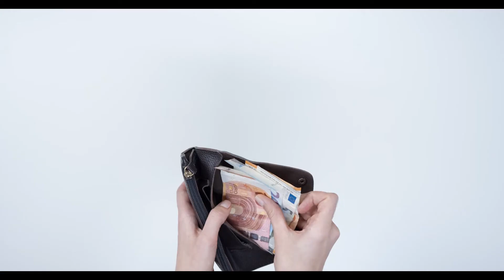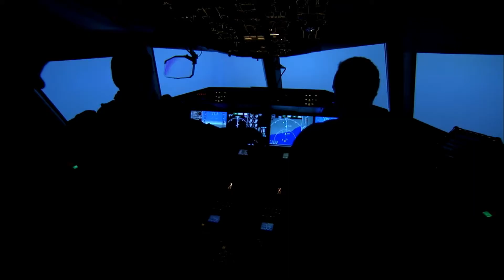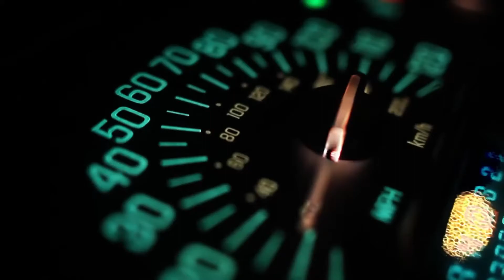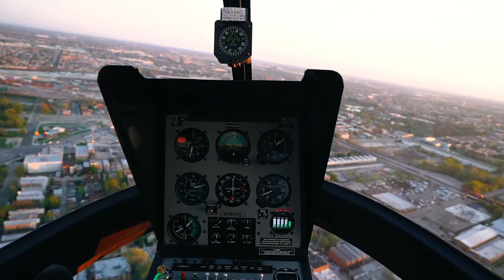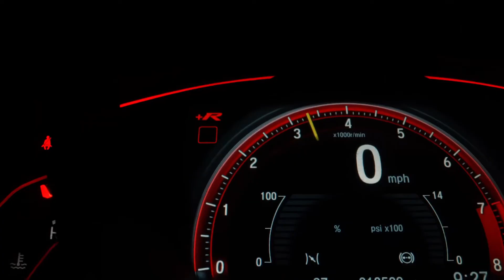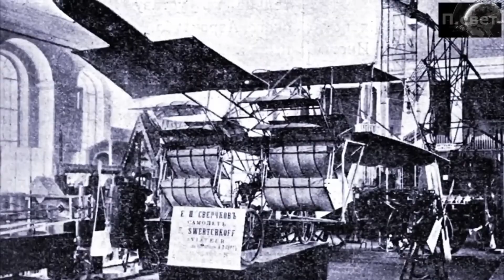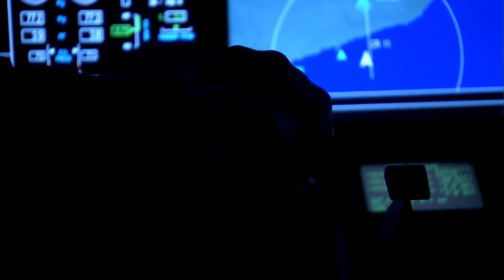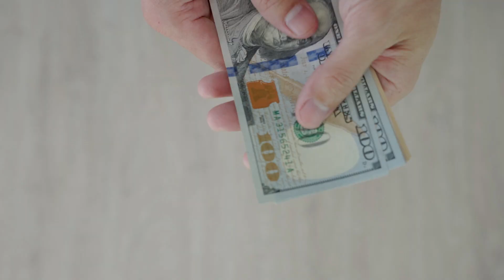Ты не поверишь, какие удивительные летающие автомобили существуют уже сегодня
Первый междугородний перелет на автомобиле, летательный аппарат без крыльев и с внешним видом, напоминающим НЛО, и машина, стоимостью миллион долларов, которая не может летать из-за законов. Все это вы узнаете в нашем ролике о летающих машинах будущего, которые существуют уже сегодня. Мы расскажем о технологиях, которые применяются для полета, а также о законах, регулирующих такие аппараты.

Таймкоды:

00:00 Вступление
00:29 Какие бывают технологии
01:48 AeroMobil
03:04 Terrafugia Transition
04:35 Moller Skycar М400
06:04 Законы и регуляция
08:14 AirCar
09:58 PAL-V Liberty
11:49 Xpeng HT Aero
12:26 Циклокар
13:46 FLYTER
15:19 Перспективы